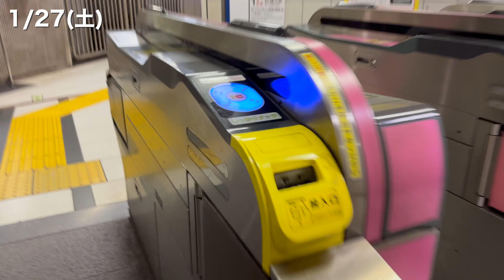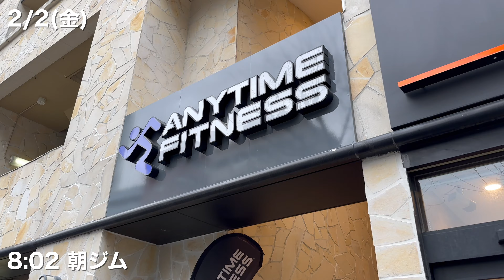体重が増えたら減らせば良いだけ【1週間ルーティン】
太って痩せてを繰り返しても最後に痩せたら良いのだ。

動画で飲んでいるプロテイン↓
STEADY 完食栄養プロテイン

おすすめケアアイテムたち↓
STEADYマッサージガン
STEADYフォームローラー
STEADYストレッチポール

■おすすめの自重トレーニング器具５選(note)

■僕が健康のために摂取している食材(note)

■おすすめのMCTオイル
【スーパーC8オイル】

■おすすめの完全栄養食
【BASE BREAD /ベースブレッド】

■おすすめの筋肉弁当
【Muscle Deli / マッスルデリ】

■愛用テーピング
【SUW(スゥー) コブラクションテープ】

■愛用トレーニング器具メーカー
【STEADY/ステディー】

■無重力のMASATOが運営するアパレルブランド
【Anti Grvity アンチグラビティ】

■愛用ネックレス
【ZAAP×AntiGravityコラボネックレス】